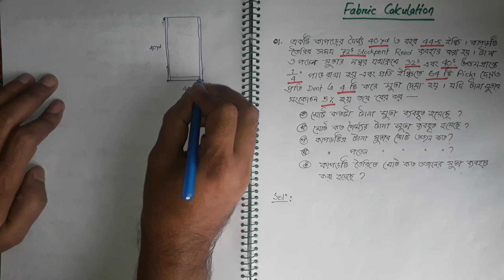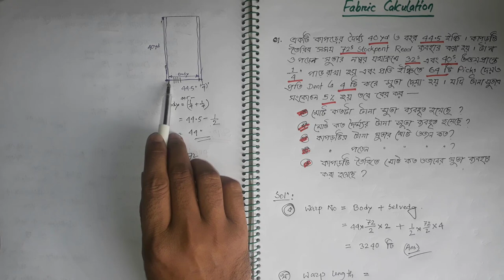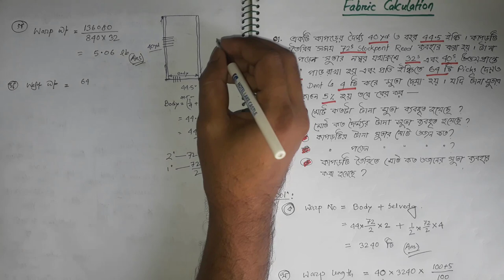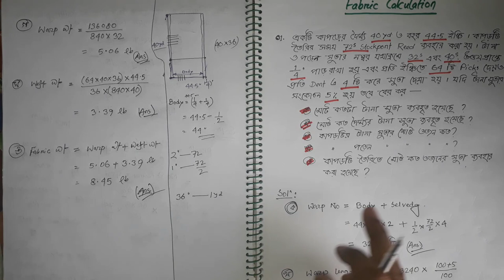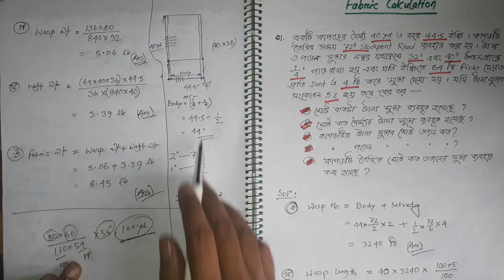Fabric weight calculation | Warp yarn weight calculation | Weft yarn weight calculation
I discussed how to find out warp yarn number, weft yarn number, warp yarn weight, weft yarn weight, fabric weight in this tutorial. After watching this tutorial you will learn the above information. There are two-part in fabric like body and selvage.